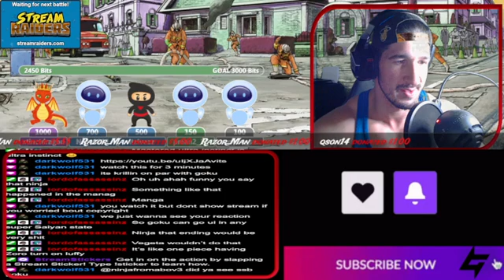A quick Clash of Clans battle